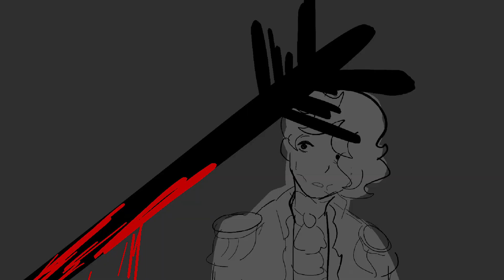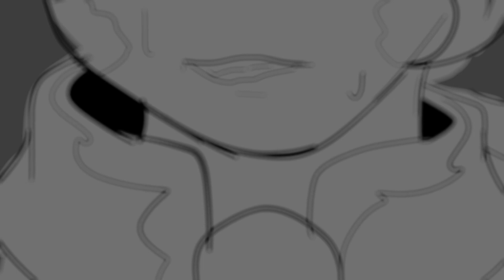Interlude IV || OC Animatic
Oh my god. Was this really a pain to do but I‘m happy I could finally churn out a new animatic just for yall! Hope you guys missed Leo and his lore videos cuz he is back yet again

OCs Used:

Leo Valentine
James Quintero